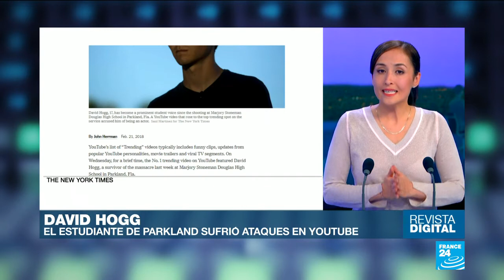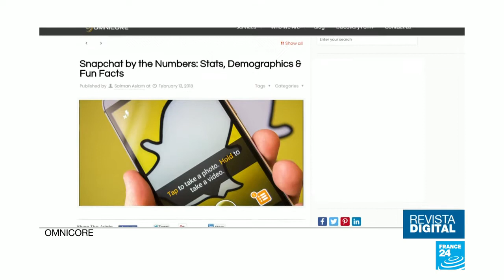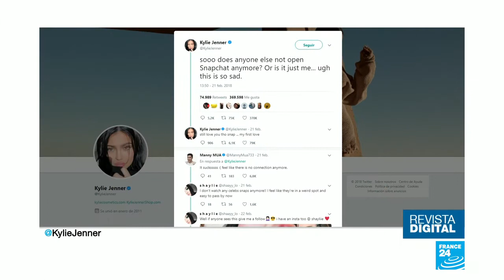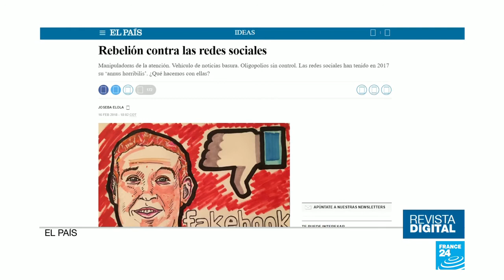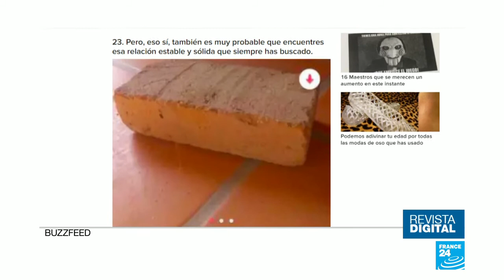Cuando Snapchat se vuelve una herramienta para convocar manifestaciones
Los estudiantes de la escuela en Parkland, en donde ocurrió el tiroteo en el mes de febrero y que dejó 17 muertos, lograron convocar a cientos de jóvenes a través de la aplicación Snapchat. El "Snap map" permitió geolocalizar a la gente que participó en las marchas en Estados Unidos.